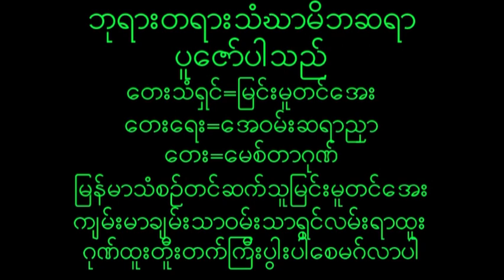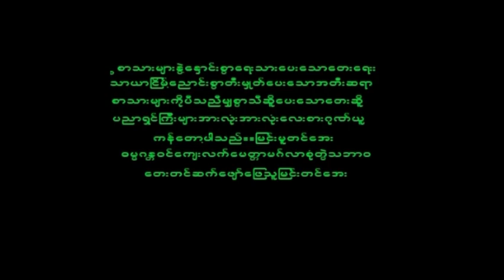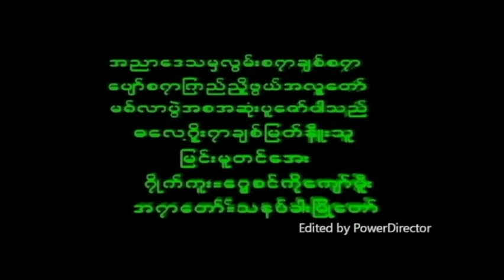April 16, 2024